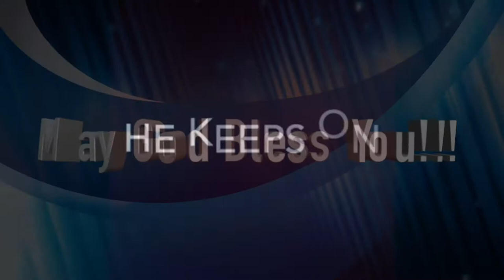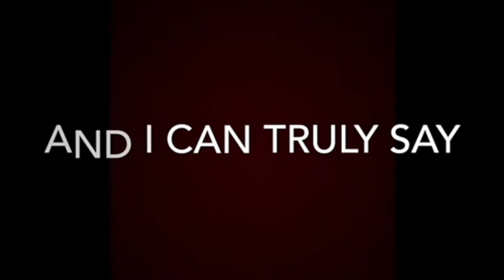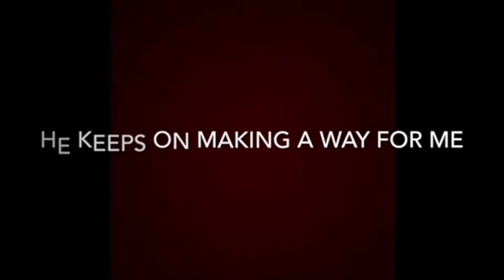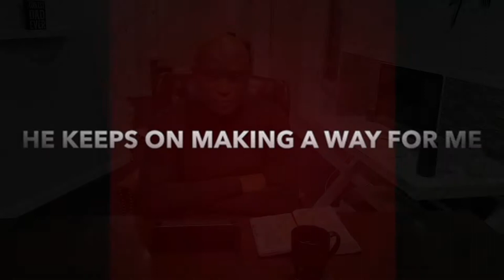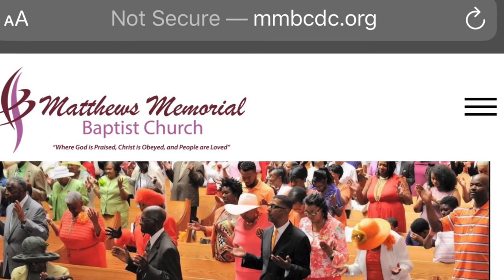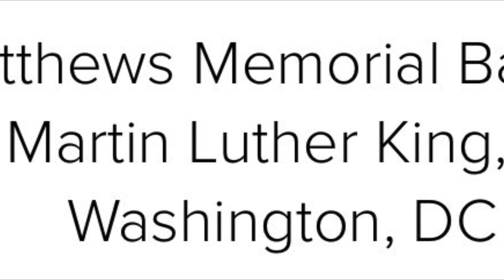Wednesdays in the Word -1-27-21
Matthews Memorial Baptist Church
Rev. Dr. Joseph D. Turner, Senior Pastor/Teacher